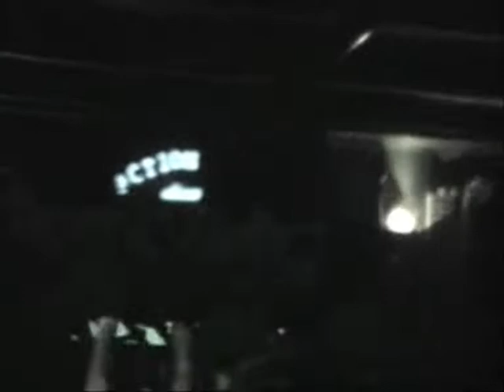Rotting Christ - Thy Wings, Thy Horns, Thy Sin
Live in Istanbul 11. December 2004
Thanks to the filmmaker.

Second track off their magnificent 2004 album, Sanctus Diavolos.  I saw them perform it on the Blitzkrieg 3 tour in Oslo 2005 and it's one of my personal favorites in their live show 'cause of the epic and awesome playback.  Makes the song sound fkn huge on stage.

REGE ROTTING CHRIST!